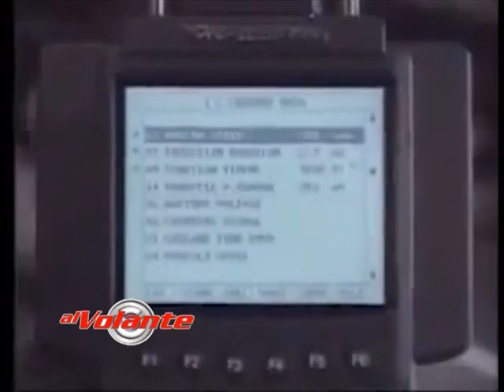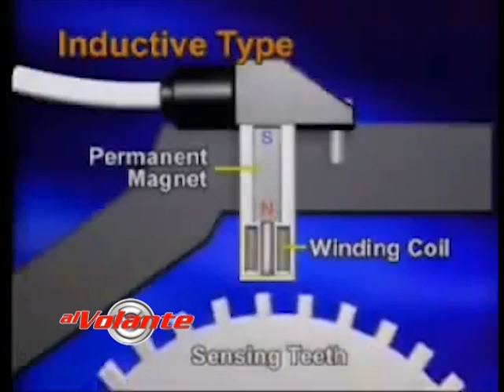AL VOLANTE HONDURAS - CONSEJOS DE MECANICA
Esta semana nuestro mecánico Henry Cubas respondió estas preguntas muy importantes:
1. Que es un sensor cigueñal?
2. Que problemas puede tener un amortiguador en mal estado?